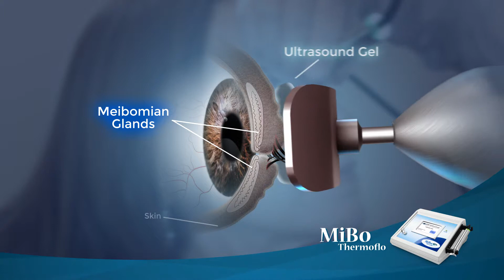Mibo Medical Group Commercial